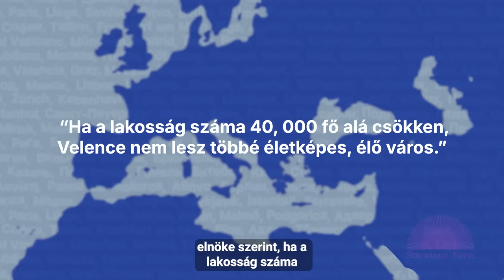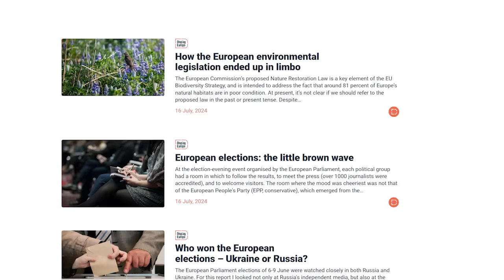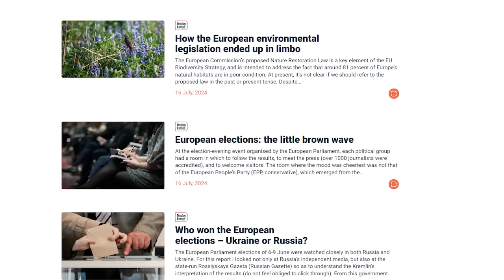Airbnb kontra helyi lakosok - kinek jó a szabályozás?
A turizmus megállíthatatlan. A szállásadók és a helyi lakosok ennek következtében ellenérdekelté váltak a nagyvárosokban.  Kit és hogyan kell szabályozni? Hova vezet a drasztikus tiltás, elutasítás? A turistákat kell megnevelni vagy adjuk nekik a belvárosokat? Egyáltalán utazzunk vagy ne utazzunk? Okok, okozatok és válaszok a KÖZÉPIDŐ 3. részében.